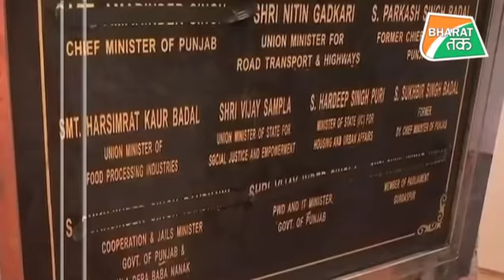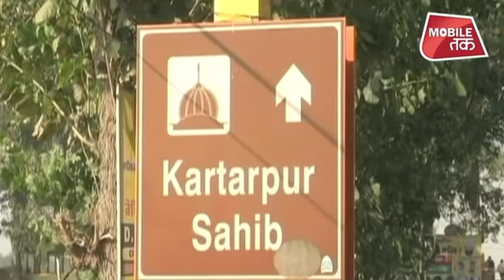भारत ने जो कहा वो कर दिखाया, क्या पाक कर पाएगा? | Bharat Tak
करतारपुर कॉरिडोर की आधारशिला रखते हुए पंजाब के मुख्यमंत्री अमरिंदर सिंह ने पाकिस्तान पर कड़ा हमला बोला. उन्होंने पठानकोट और अमृतसर हमले के लिए पाकिस्तान सेना प्रमुख जावेद बाजवा की कड़ी आलोचना की. साथ ही मुख्यमंत्री ने कड़ी चेतावनी देते हुए कहा कि देश और पंजाब की शांति और सौहार्द को नुकसान पहुंचाने की कोशिश पाकिस्तान न करे.